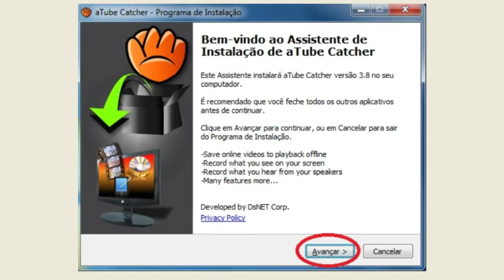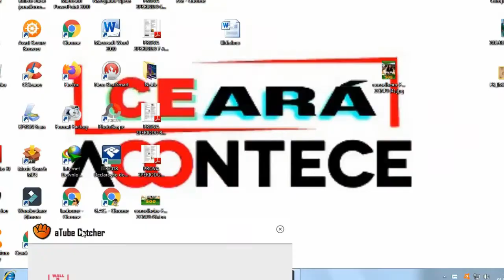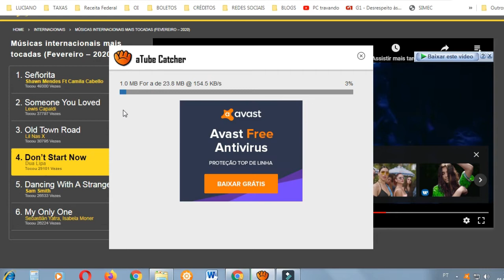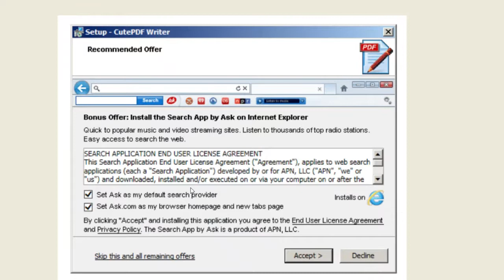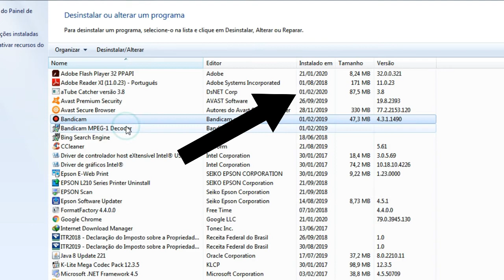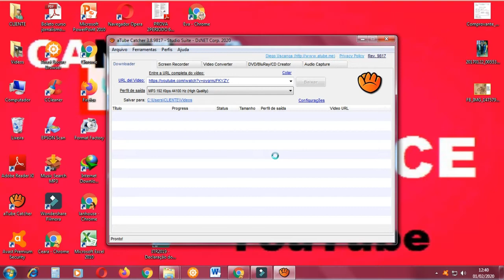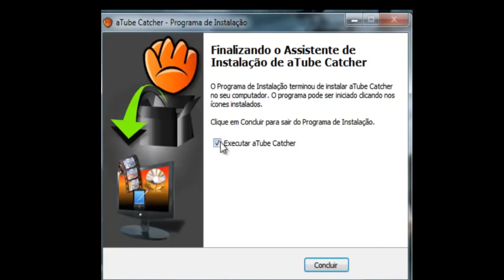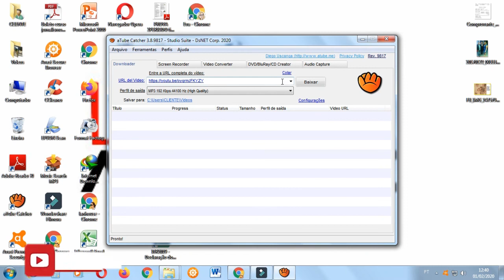Atube catcher sem programas indesejados durante instalação de downloads gratuitos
Olá, amigos, hoje trago uma dica sobre instalação de programas sem complementos indesejáveis, aqueles programas que se instalam no seu pc desnecessariamente durante a instalação do programa que você fez downloads.
ENTENDA
Usuários de Windows tem inúmeros softwares gratuitos disponíveis para download – os chamados freewares, cuja utilização não implica o pagamento de licenças. A maioria desses programas faz um trabalho de forma correta, resolvendo problemas dos usuários sem gerar custo algum. No entanto, muitos deles instalam programas de terceiros na máquina sem o consentimento de quem a utiliza, como forma de monetizar a distribuição do seu download, já que este é gratuito.

Muitos aplicativos gratuitos trazem dor de cabeça ao usuário, como uma infinidade de barras de tarefa e muitos outros programas, cujas notificações de instalação são encobertas. Enganando o usuário, o instalador oferece CAIXAS DE DIÁLOGO já marcadas aceitando a instalação ou induz o dono da máquina a clicar em "continuar" quando, na verdade, devem NEGAR uma instalação.

Há algumas formas de evitar esse tipo de transtorno, sendo as principais delas ter domínio mínimo de inglês – língua mais usada nos instaladores – e atenção para deixar MARCADO somente os programas que realmente quer instalar, além de sempre optar pela instalação personalizada dos softwares.

SE DE ALGUMA FORMA EU TE AJUDEI, AJUDE MEU CANAL COM UM INCENTIVO EM FORMA DE DOAÇÃO, COLABORANDO COM QUALQUER VALOR  "1 REAL" OU  O QUE SENTIR NO SEU CORAÇÃO, ATRAVÉS DE PIX (POUPANÇA-BB) PARA QUE ASSIM EU POSSA CONTINUAR GRAVANDO E AJUDANDO MAIS E MAIS PESSOAS.
DESDE JÁ, AGRADEÇO POR TODA FORMA DE COLOBORAÇÃO SEJA FINANCEIRA OU EM PALAVRAS, GRATO PELA COLABORAÇÃO E COMPREENSÃO.